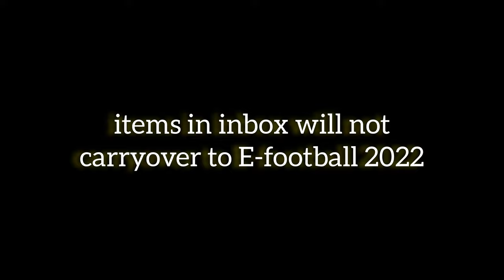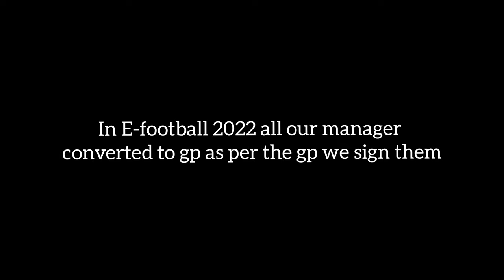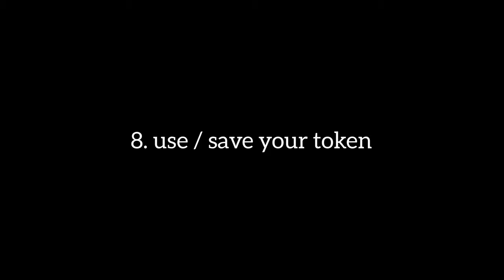important things you need to do before pes 2022 || things you have to do before pes 2022 update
important things you need to do before pes 2022,things you have to do before pes 2022 update.things you should do before pes 2022 mobile update